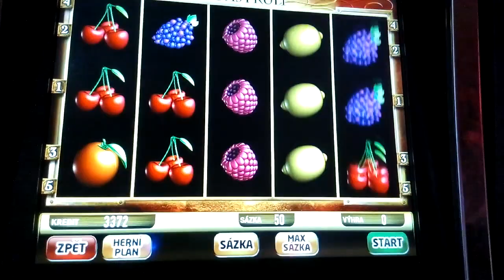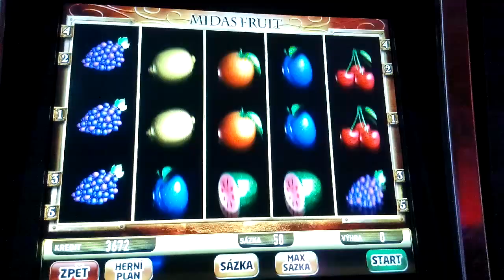Midas Fruits 4000kc/50 slot, automat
midas fruits,4000kč,automat,slot